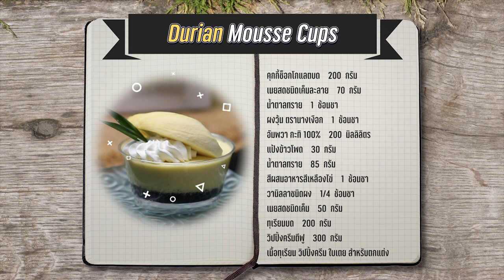รายการ "อดเปรี้ยวกินหวาน" Durian Mousse Cups EP.233 [3/3]